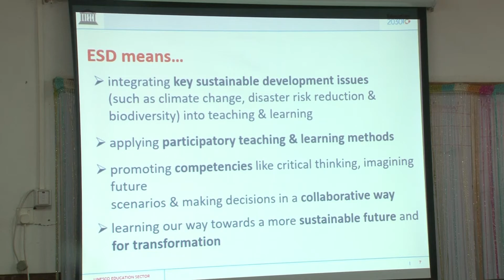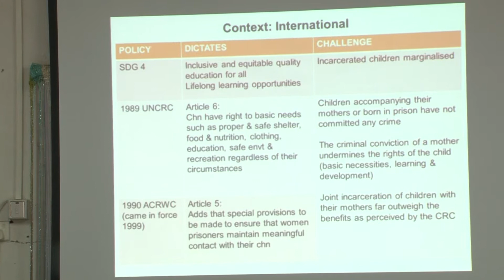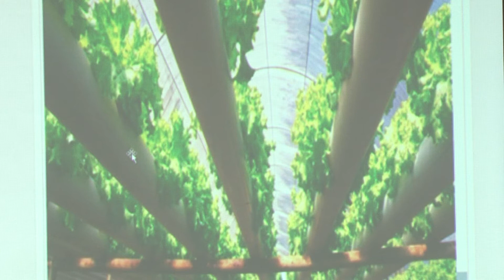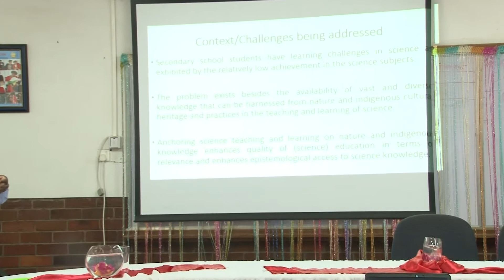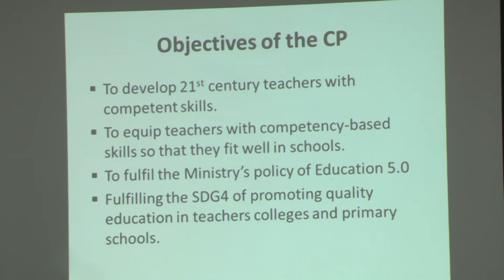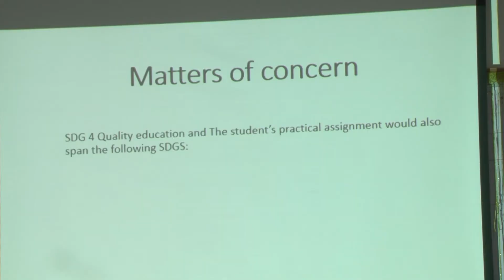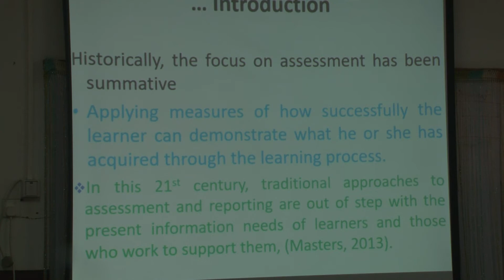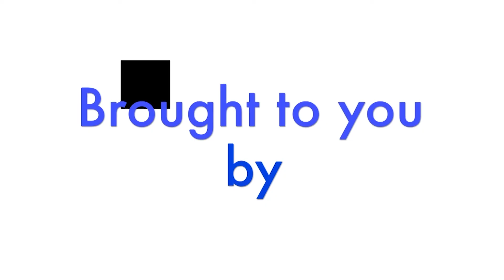Sustainability Starts with Teachers Change Project Peer Review Zimbabwe Meeting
This video reports on the Zimbabwe Sustainability Starts with Teachers Change Project Peer Review Meeting hosted in Harare in 2019.